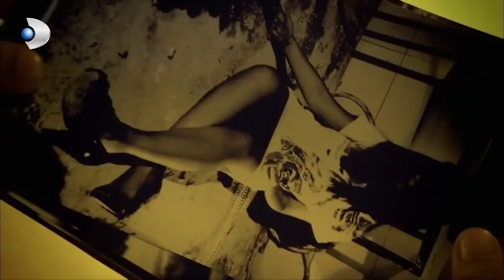Çekimlere Devam Ederken Gelen Garip İstek - Kanıt 12.Bölüm